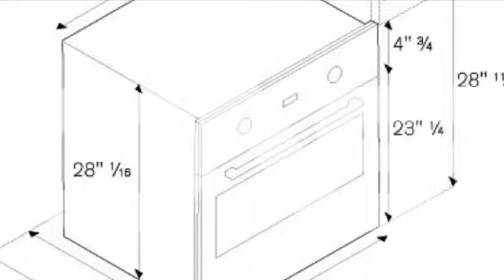Bertazzoni F30CONXT Single Wall Oven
Bertazzoni Design Series F30CONXT Single Electric Wall Oven 30 in with 4.1
cu. ft. Dual Fan Convection Oven, Pyrolytic Self Clean, 4 Heating Elements
and Combo Control Interface